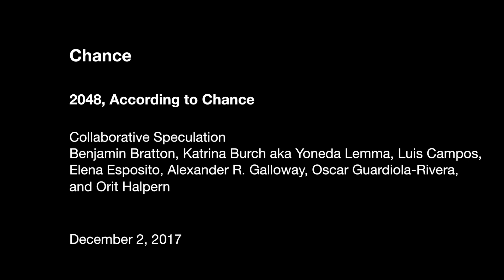2048 according to chance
1948 Unbound: Chance - visual perfomative experiment

Conversation with Benjamin Bratton, Katrina Burch aka Yoneda Lemma, Luis Campos, Elena Esposito, Alexander R. Galloway, Oscar Guardiola-Rivera, and Orit Halpern
Original version